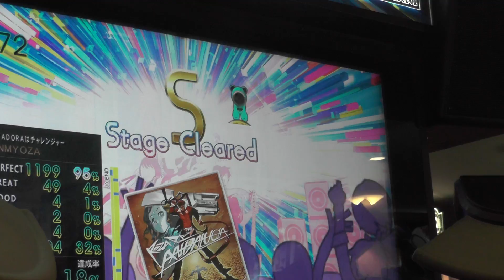『GITADORA DrumMania』 ROZA DE ANDALUCIA （SOUND HOLIC Vs. T.Kakuta feat. Nana Takahashi） （EXTREME）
『GITADORA Tri-Boost DrumMania』 ROZA DE ANDALUCIA （SOUND HOLIC Vs. T.Kakuta feat. Nana Takahashi） （EXTREME）
ギタドラ
Lv8.30

GITADORA ROCK WAVE

2016/07